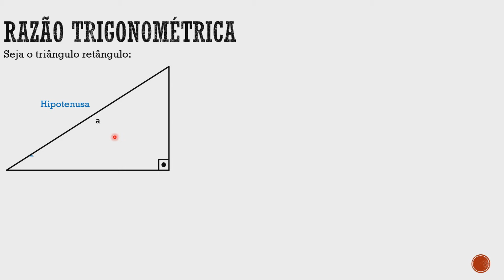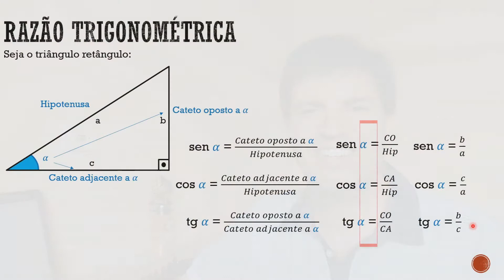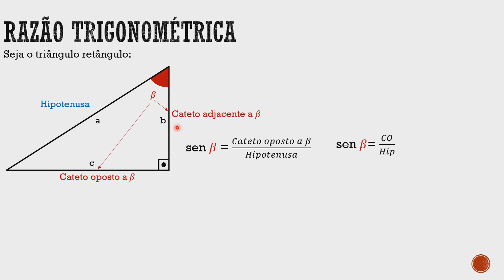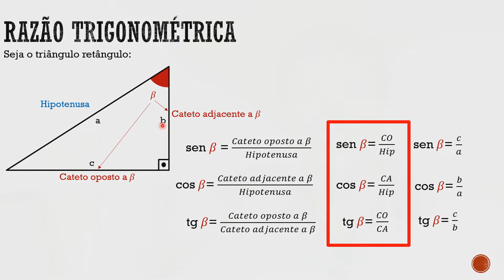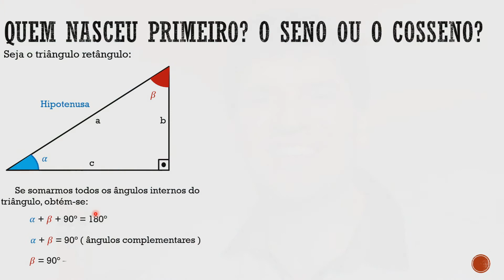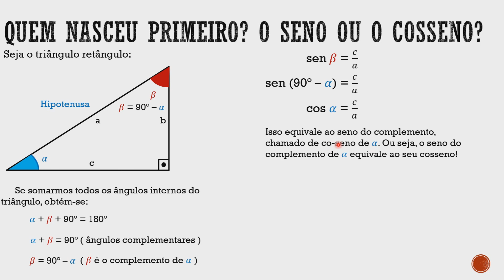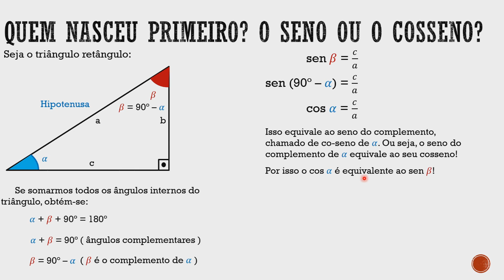Trigonometria basica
Seja o triângulo retângulo
sen 𝛼 = (𝐶𝑎𝑡𝑒𝑡𝑜 𝑜𝑝𝑜𝑠𝑡𝑜 𝑎 𝛼" " )/𝐻𝑖𝑝𝑜𝑡𝑒𝑛𝑢𝑠𝑎
cos 𝛼 = (𝐶𝑎𝑡𝑒𝑡𝑜 𝑎𝑑𝑗𝑎𝑐𝑒𝑛𝑡𝑒 𝑎 𝛼" " )/𝐻𝑖𝑝𝑜𝑡𝑒𝑛𝑢𝑠𝑎
tg 𝛼 = (𝐶𝑎𝑡𝑒𝑡𝑜 𝑜𝑝𝑜𝑠𝑡𝑜 𝑎 𝛼" " )/(𝐶𝑎𝑡𝑒𝑡𝑜 𝑎𝑑𝑗𝑎𝑐𝑒𝑛𝑡𝑒 𝑎 𝛼)
sen 𝛼 = 𝑏/𝑎
cos 𝛼 = 𝑐/𝑎
tg 𝛼 = 𝑏/𝑐
Quem nasceu primeiro? O seno ou o cosseno?
Se somarmos todos os ângulos internos do
triângulo, obtém-se:
𝛼 + 𝛽 + 90º = 180º
𝛼 + 𝛽 = 90º ( ângulos complementares )
𝛽 = 90º – 𝛼 ( 𝛽 é o complemento de 𝛼 )
sen 𝛽 = 𝑐/𝑎
sen (90º – 𝛼) = 𝑐/𝑎
cos 𝛼 = 𝑐/𝑎
Isso equivale ao seno do complemento, chamado de co-seno de 𝛼. Ou seja, o seno do complemento de 𝛼 equivale ao seu cosseno!
Por isso o cos 𝛼 é equivalente ao sen 𝛽!
cos 𝛼 = sen 𝛽
e consequentemente cos 𝛽 = sen 𝛼!
 Poderíamos até generalizar:
co-razão 𝛼 = razão(90º –  𝛼)
Por exemplo: cotg 𝛼 = tg(90º – 𝛼)